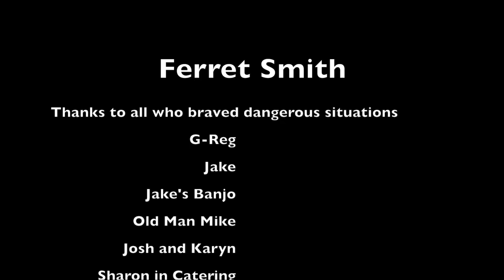Ferret Smith the Movie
Our Outdoor School survival expert Ferret Smith gives a lesson on how to live a leave no trace lifestyle